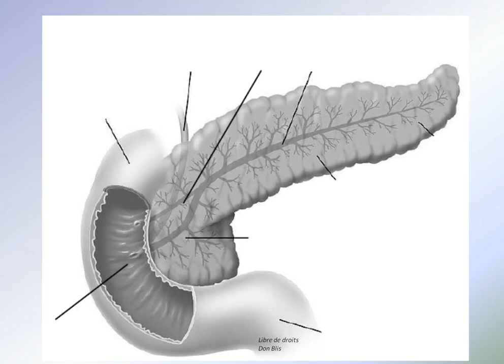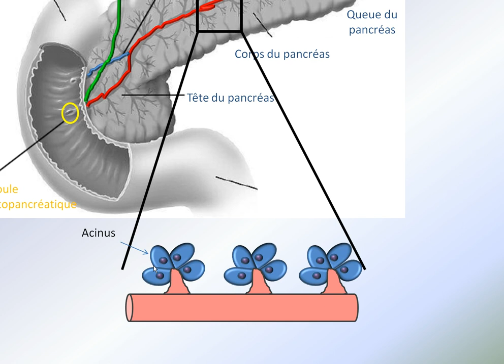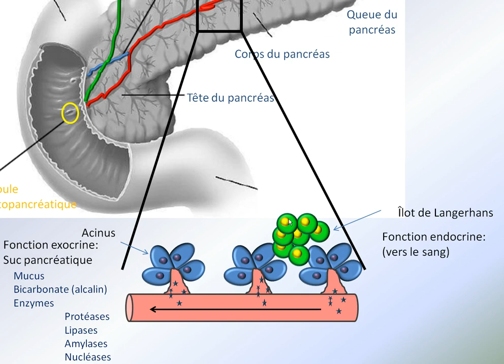Pancreas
Introduction à l'anatomie et aux fonctions du pancréas